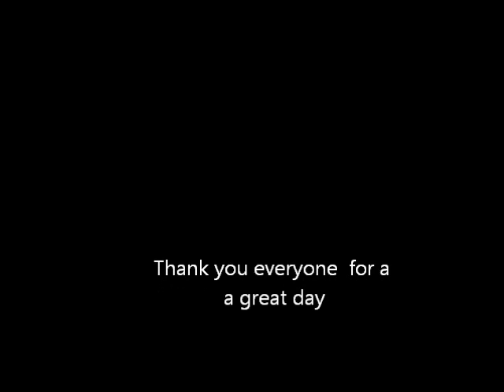Delta Practice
Some highlights from us practicing our BH routine.

We have a few kinks to iron out... one being a front on our recall... lol...

Just so you know, Delta likes playing rough, I was not kicking her, I was pushing her out with my feet.  This is one of our favourite ways to play.